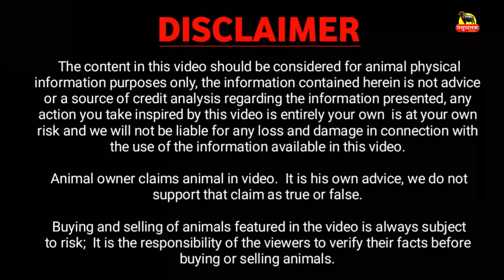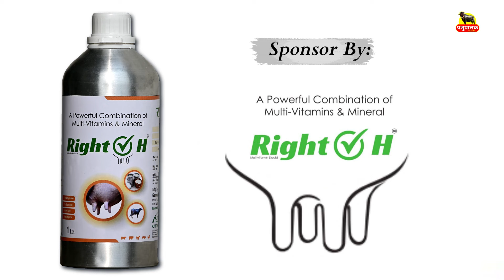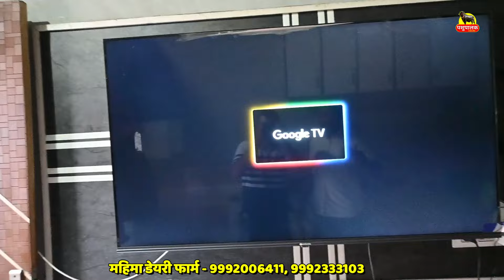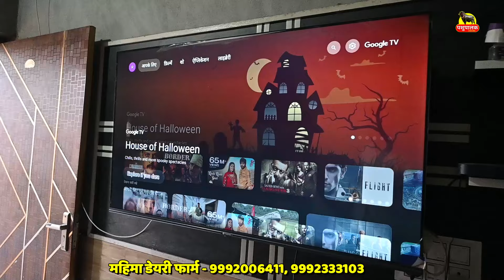11 भैंस चली हिसार से कोहलपुर || मेरा सिस्टम अलग है || MAHIMA DAIRY FARM MINGNI KHERA, HISAR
11 भैंस चली हिसार से कोहलपुर || मेरा सिस्टम अलग है || MAHIMA DAIRY FARM MINGNI KHERA, HISAR

पशुपालक का नाम व पता:
नाम : Joginder
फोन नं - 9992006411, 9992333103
फार्म नाम : महिमा डेयरी फार्म
पता: गांव मिंगनी खेड़ा, जींद ( हरियाणा ) India.

1. पशु की लेवती का आकार बढ़ता है |
2. पशु ज्यादा दूध देता है |
3. पशु के शरीर में चमक लाता है |
4. पशु के थानो को स्वस्थ बनाता है |
5. गर्भ से बछड़ा स्वस्थ जन्म लेता है |

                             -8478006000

  Buffalo Detail:
  1. 02:25
  2. 03:42
  3. 04:39
  4. 06:28
  5. 08:31
  6. 10:27
  7. 11:43
  8. 12:49
  9. 13:35
10. 14:32
11. 16:21
etc.